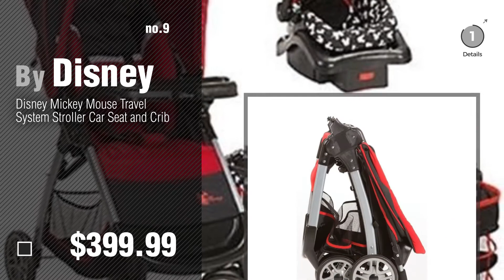Disney Baby Travel Systems Collection // New & Popular 2017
+ Disney Baby Travel Systems Collection

Disney Amble Quad Travel System, Garden Delight Minnie by Disney

Disney Baby Minnie Mouse Lift & Stroll Plus Travel System with Light 'N Comfy Infant Car by Disney

Disney Minnie Mouse Infant Travel System by Dorel

Disney Baby Lift and Stroll Plus Travel System, Minnie Mouse Coral Flowers by Disney

Mickey Mouse Nursery Set Baby Gear Bundle Collection, Travel System, Play Yard, High by Travel System

DISNEY WINNIE THE POOH INFANT CAR SEAT STROLLER TRAVEL SYSTEM by Disney

Baby Bundle Collection, Baby Gear Bundle Collection, Travel System, Play Yard, High Chair, by Disney